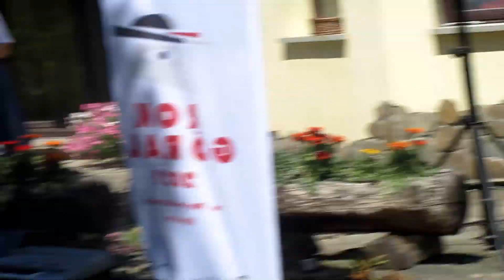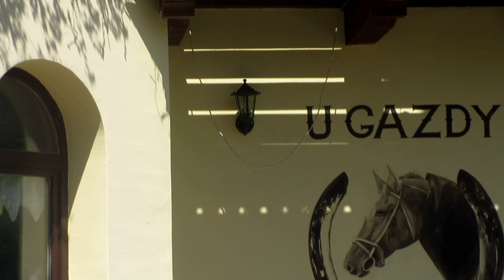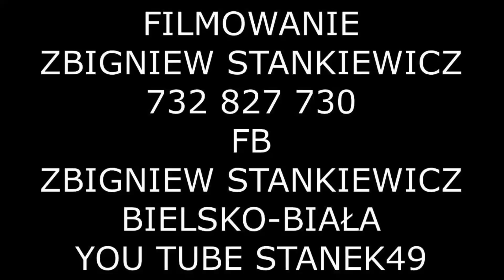STANEK49 KOSZENIE ŁAKI/ROZPOCZĘCIE/MIĘDZYNARODOWE MISTRZOSTWA BRENNA MALINKA "U GAZDY" 10.07.2021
Rok 2021 w województwie śląskim został ogłoszony Rokiem Górali. Stosowną uchwałę podjął 14 grudnia jednogłośnie Sejmik Województwa Śląskiego.